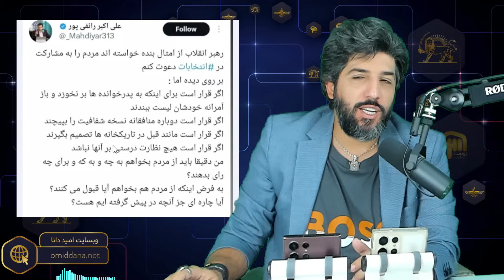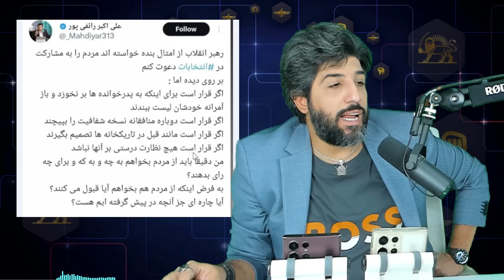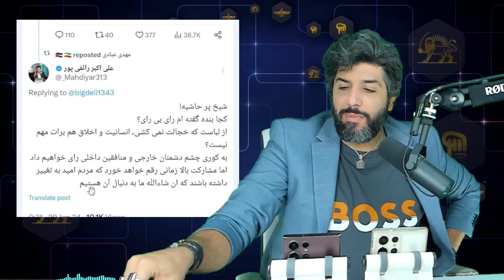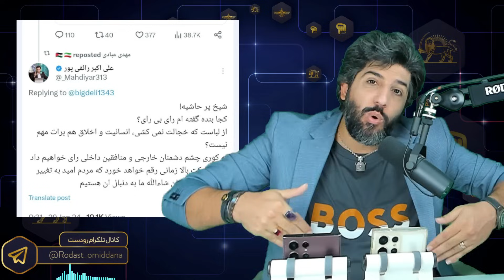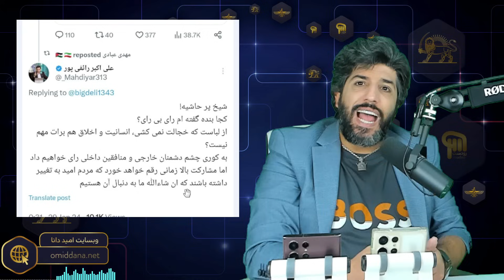رائفی پور: رهبری از من خواهش کرده برای انتخابات پرشور ورود کنم!